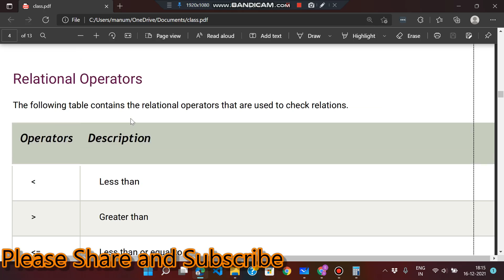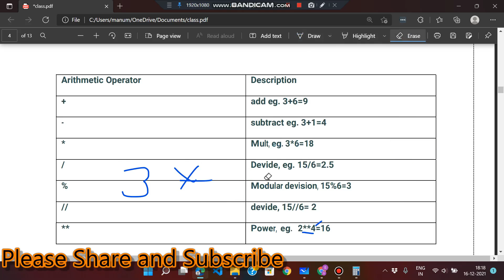Learn all about Arithmetic Operator in python in Hindi | Python Tutorial part-13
Hlw friends,
                    Mera naam Sudhanshu Mishra hai aur mai aapka apne channel python coderssss me welcome karta hun.
                      In this video we are going to understand, What is Arithmetic Operator in python? learn all about python  expression.
 In this video we learn about Arithmetic Operator in details.
I hope that after viewing this video completely, your all doubts will be solve.

keyword
ALSO WATCH